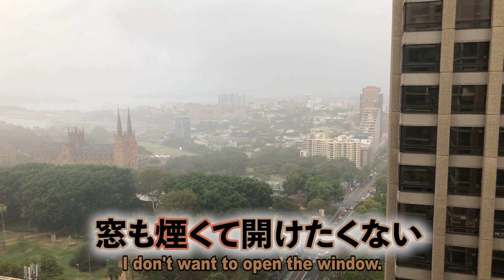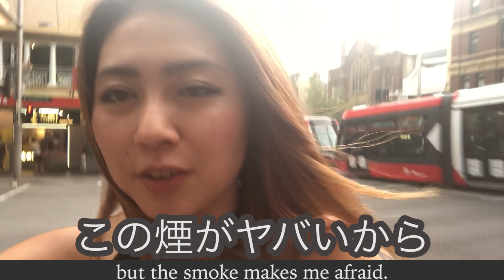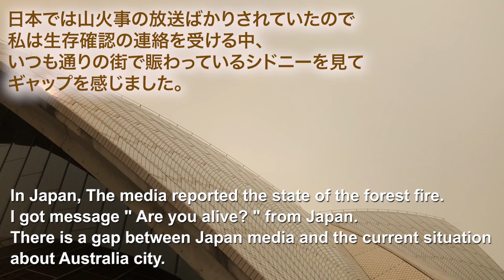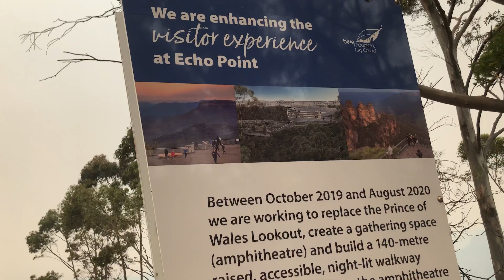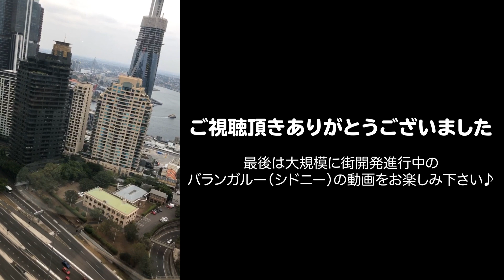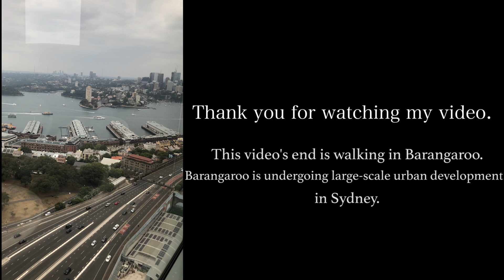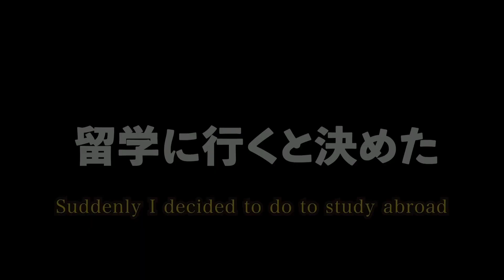息がしづらい生活。。留学来たてで自然災害。オーストラリアのブッシュファイヤー中の心境とシドニーの様子/Australia Bushfire/オーストラリア無計画留学ドラマ(Eps,17)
🇯🇵🇬🇧Subtitles

VLOG「美女の無計画留学ドラマ」第17話『No plan abroad in Australia』episode17　〜オーストラリア留学〜

【目次-Outline-】

0:00 今の現状(My situation)

2:14 ブッシュファイヤー中のシドニー観光地、オペラハウスやハーバーブリッジの様子 (State of sightseeing spot/opera house/Darling harbor/Circular quay)

3:16 ブッシュファイヤー中のシドニー観光地、ブルーマウンテンの様子(State of sightseeing spot/Blue mountain)

4:38 シドニーの夜 (Sydney night)

5:23 Nana's note12

5:53 街開発中バランガルーの動画(Walking in Barangaroo )

7:39 エンディング（Ending）

【ABOUT ME】
世界を旅して現在は１６カ国目のオーストラリアで無計画留学に挑戦中！
海外慣れした２３歳自称美女つぁん７がお送りする
オーストラリア留学生活をお送りしています🇦🇺

勢いで一ヶ月後の片道航空券だけ取り、
後は全部現地で決めるスタイルの
【無計画留学】
2019/12/18〜START!!
いつまでいるかは未定。

【ユニオンクリップメンバー】

★Union Clip★は、
世界中に溢れるおすすめスポットや穴場スポット、
海外の生活スタイルや文化、
知っておいたら海外旅行・海外留学・海外生活が
有意義になるという情報をまとめた
「世界をクリップ」するチャンネルです。

私はオーストラリアについて
為になるコンテンツを
配信中★

●ENGLISH●

【Delivery contents】
▪︎Beautiful girl and handsome
▪︎About real Australia
▪︎Studying abroad dramas
▪︎International student interview
▪︎About World's
▪︎Nana's STYLE

【ABOUT ME】
Australia is the 16th country in the world.
I deliverery a study abroad life in Australia
 by 23 year old Beautiful girl who "Tsan Nana"

One-way ticket only one month later with momentum,
The rest of the style is decided locally

[Unplanned study abroad]
18 Dec 2019 〜START !!
I have not decided how long

［Youtube studio］
●Stairway